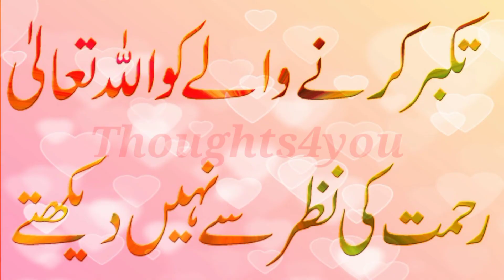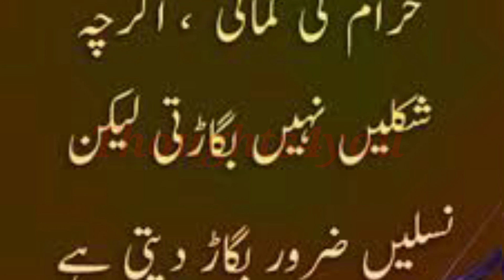Rozy k Masail || Ramzan me ken kaamo se bachna Chaheye || 6 Things to Avoid || Thoughts4you